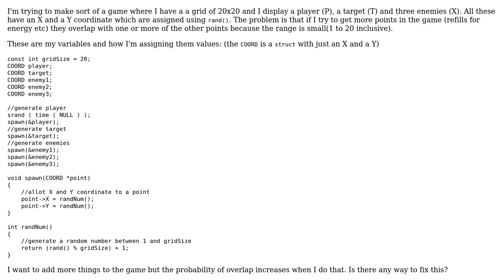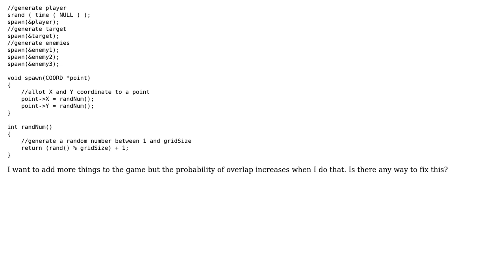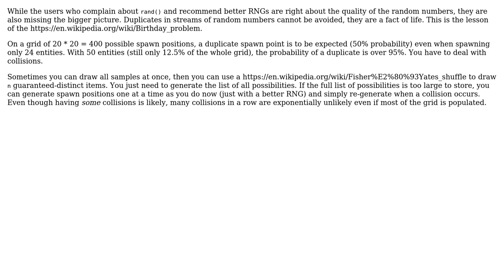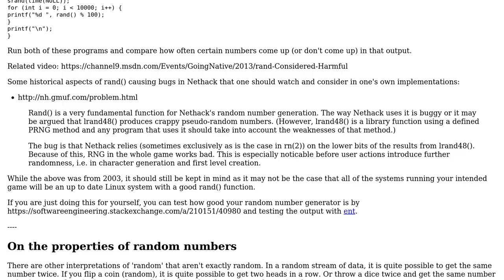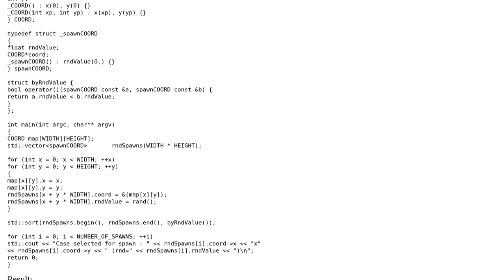Software Engineering: rand() gives same numbers again for a small range (4 Solutions!!)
Software Engineering: rand() gives same numbers again for a small range

With thanks & praise to God, and with thanks to the many people who have made this project possible! | Content (except music & images) licensed under CC BY-SA | Music | Images & others | With thanks to user Rabeez Riaz user Lyise user KwentRell and the Stack Exchange Network Trademarks are property of their respective owners. You are responsible for your own actions.